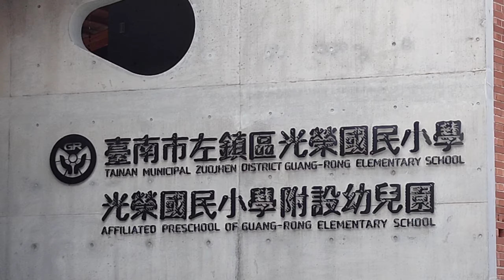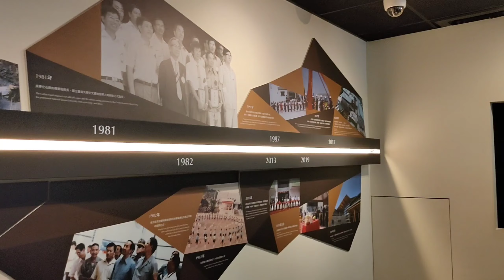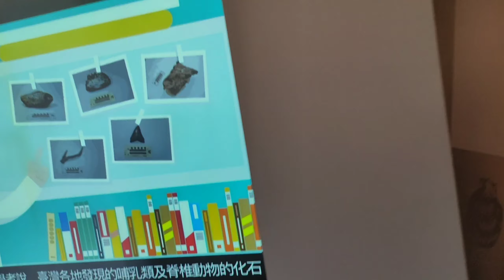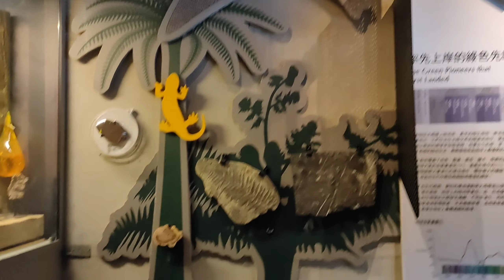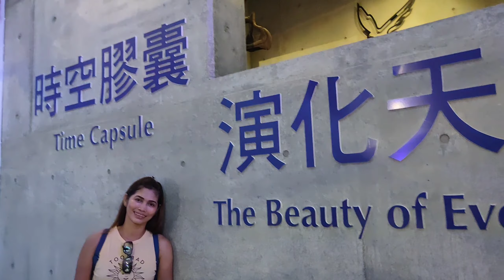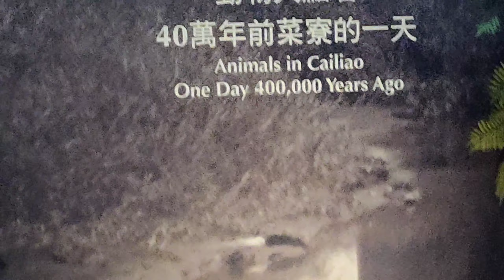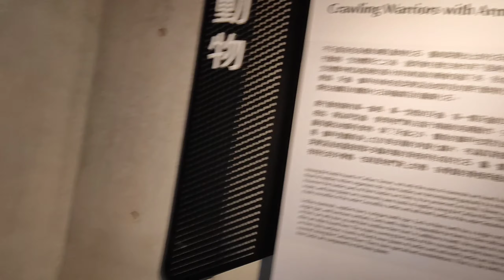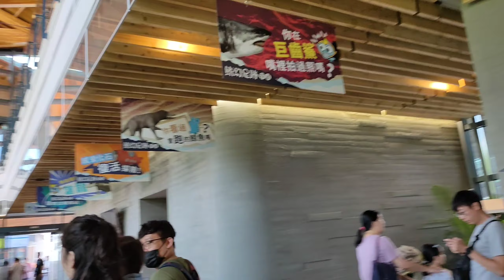Tainan city Zoujhen Fossil park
713, Tainan City, Zuozhen District